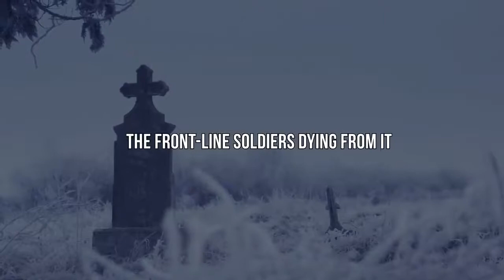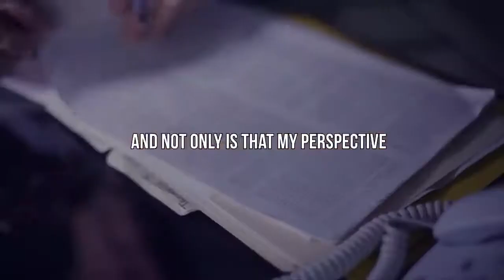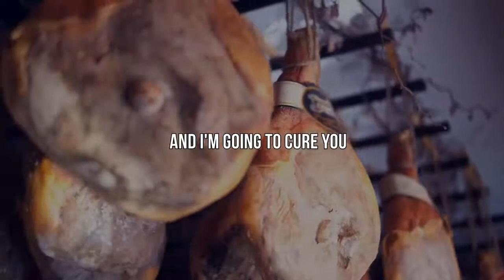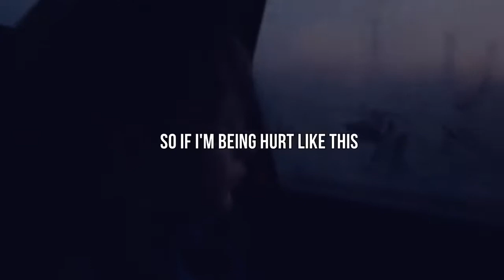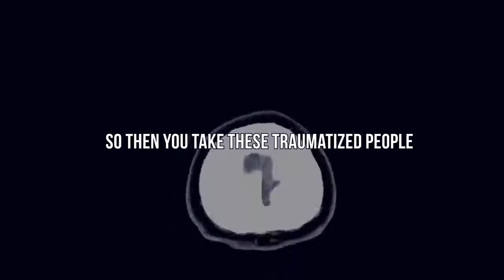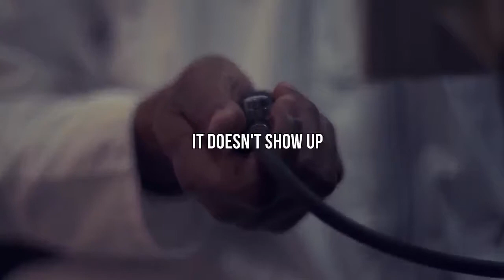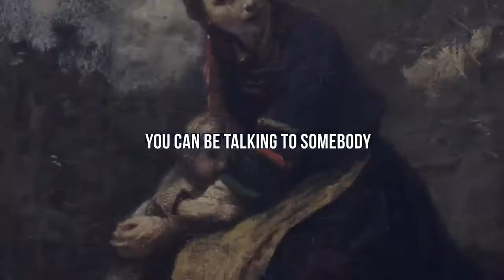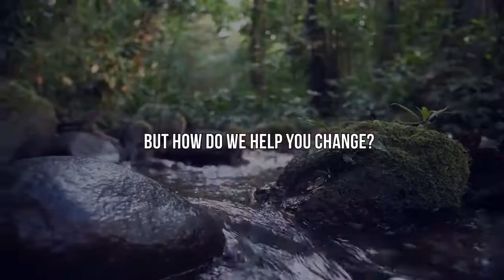Best Explanation of Addiction I’ve Ever Heard ~ Dr Gabor Maté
Watch Dr. Gabor Maté's amazing interview on London Real: